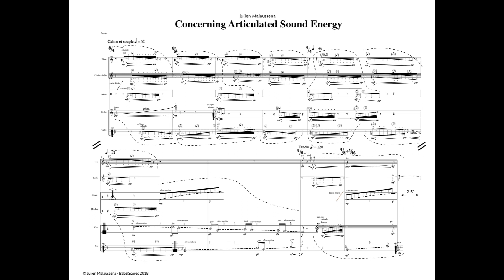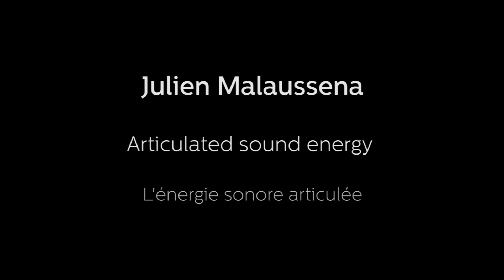Julien Malaussena - Articulated sound energy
Explorers of sound
A series of interviews produced by BabelScores

Video by Mathilde Suppe
Credit's music: excerpts from Danse Intérieure by Pedro Garcia-Velasquez
English translations: Susana Curatella
Les explorateurs du son

Une série d'interviews produite par BabelScores
Julien Malaussena - L'énergie sonore articulée
Vidéo de Mathilde Suppe
Musique du générique: extraits de Danse Intérieure de Pedro Garcia-Velasquez
Traduction à l'anglais: Susana Curatella